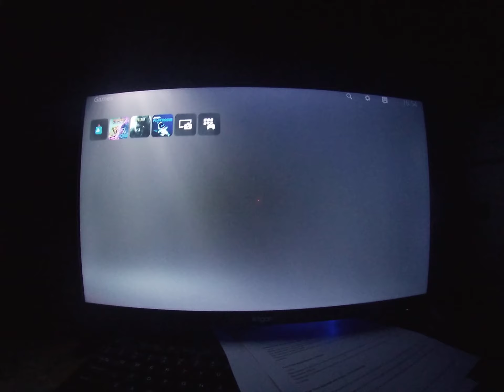Retched and clank ps5